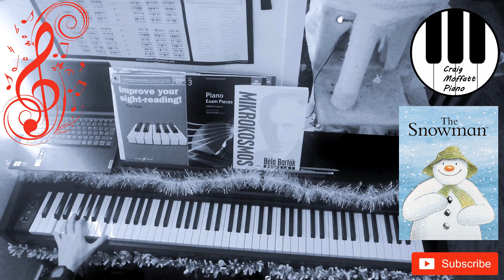Walking in the Air (arr. Pam Wedgwood) | Christmas Piano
This is Walking in the Air from the Christmas film The Snowman arranged by Pam Wedgwood.
Happy Playing!!